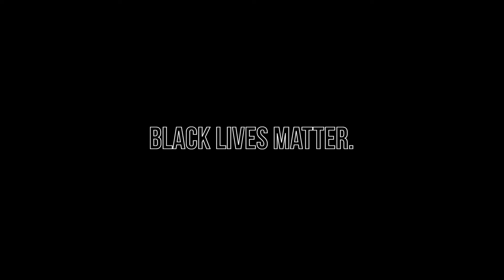TEN. - Breathe (Official Music Video)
Written, produced & performed by TEN.
Shot, directed & edited by @luanphilms